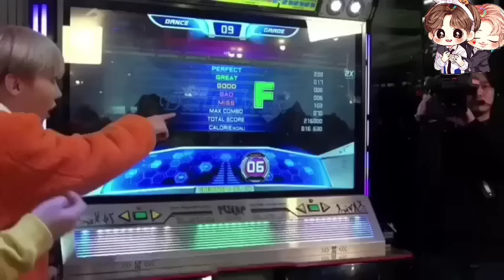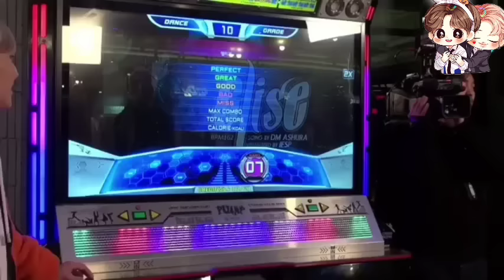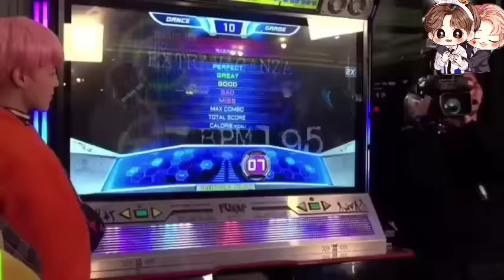BTS Arcade Olympic 🎢 Run Ep-17//part-1//Funny Hindi Dubbing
follo me 😊😊😊😊